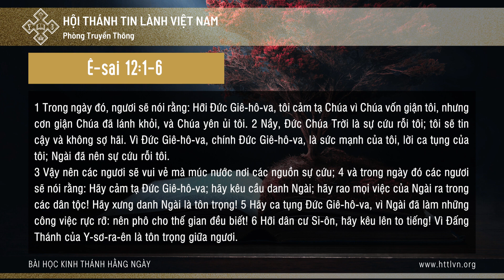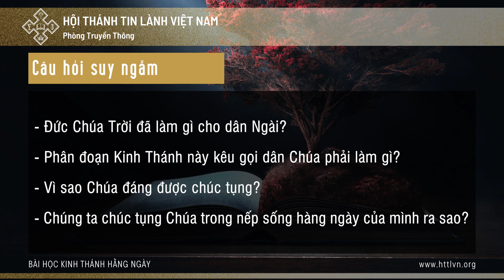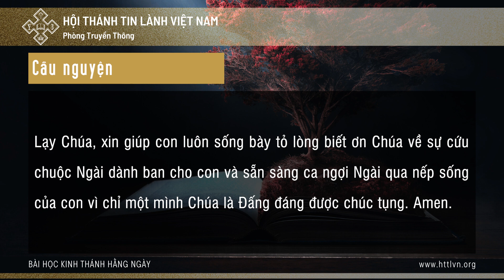05/11/2022 - BHKTHN TIẾNG VIỆT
Ngày 5/11/2022          Ê-sai 12:1-6
Đấng Đáng Được Chúc Tụng
“Hãy ca tụng Đức Giê-hô-va, vì Ngài đã làm những công việc rực rỡ: nên phô cho thế gian đều biết!” (câu 5).